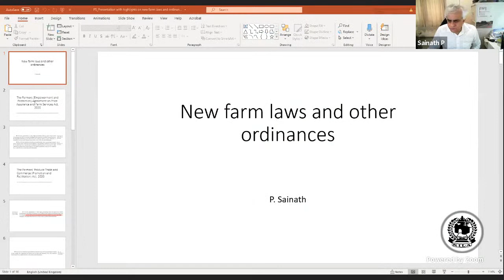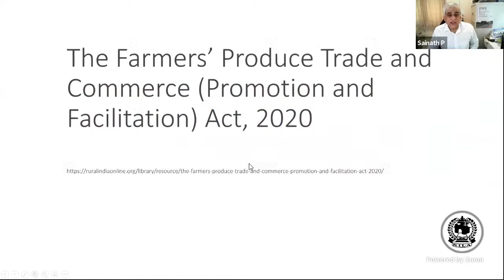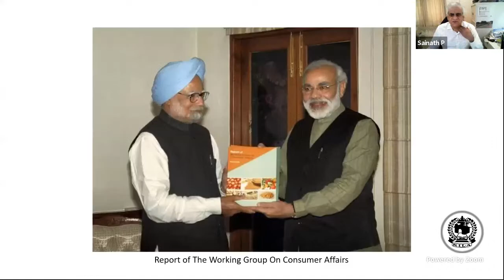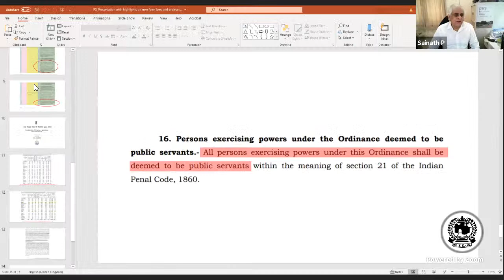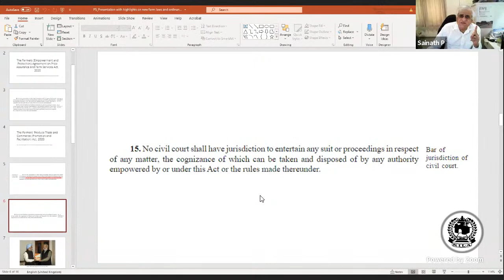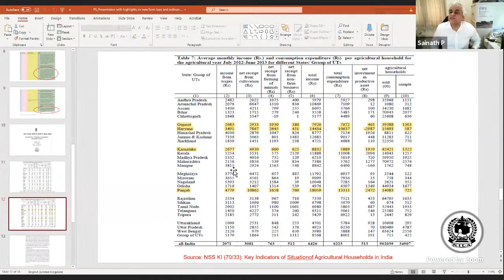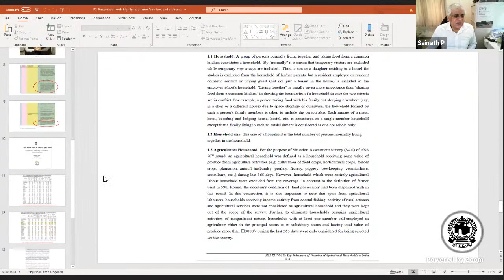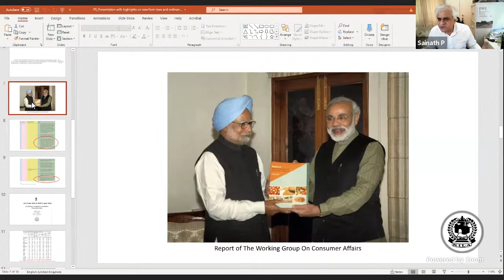Dr. K.N Raj Memorial Lecture - 2021